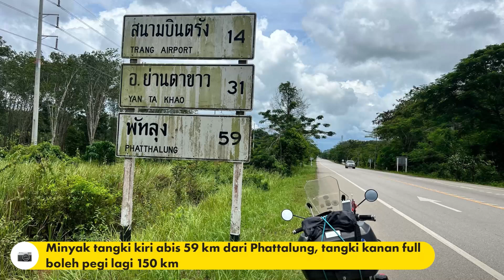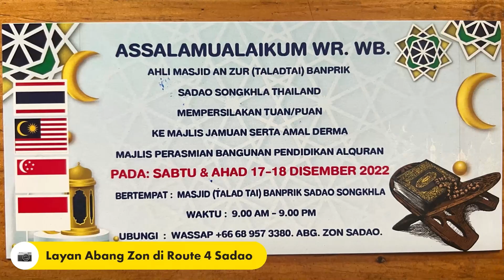Aveta Ranger 110 | Merapu Sawadekap 2.0 | Part 23 - Phuket ke Hat Yai detour Dannok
Kelam kabut sikit video yang ini… nanti edit baru dan repost…. 😫 Relive tercampur campur track.. 😒